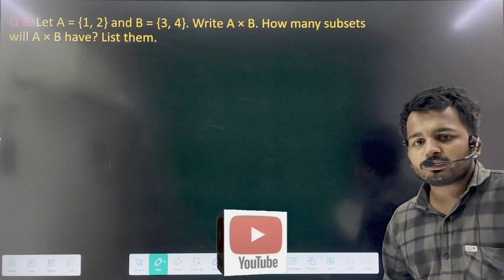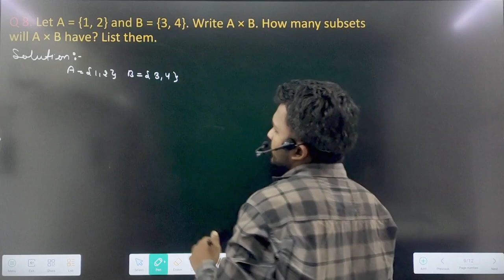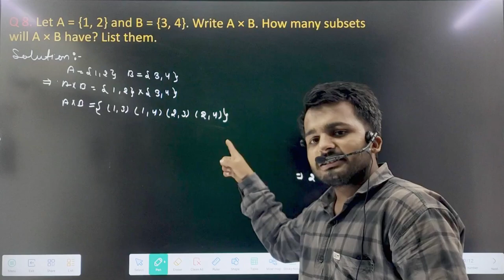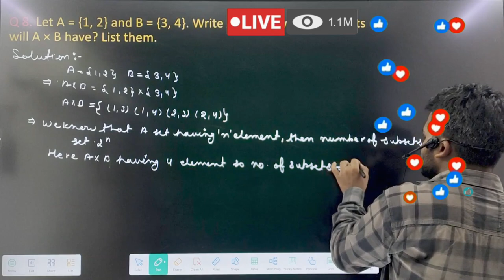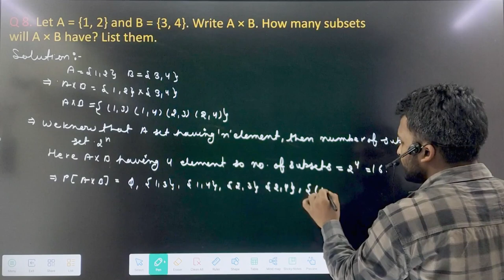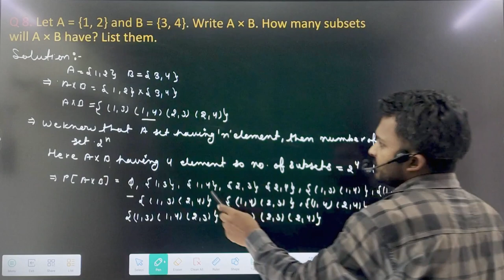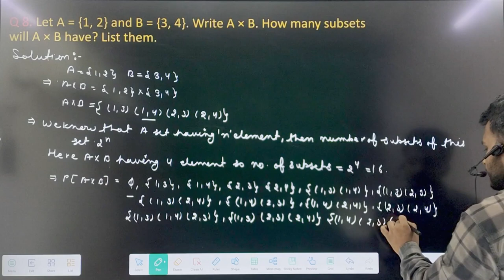relation and function important Question ncert class 11